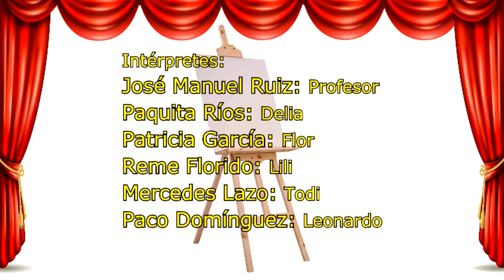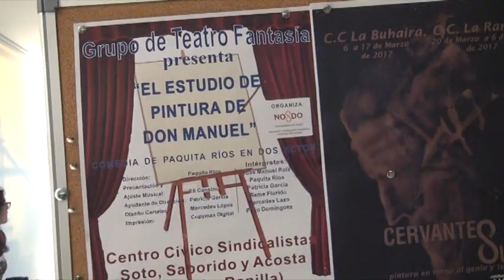Estudio de Pintura de Don Manuel - Obra de teatro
Obra de teatro de Paquita Ríos, grupo Fantasía